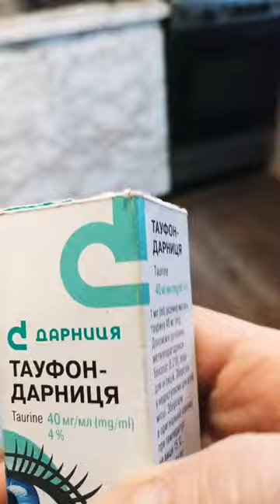@-sunflowers тільки зачепи, то вже возом не об"їдеш